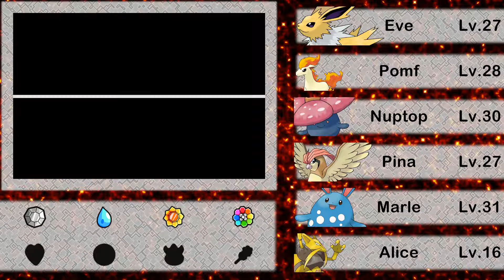Randomly Moemon FireRed Nuzlocke: Part 18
My own version of Nuzlocke rules:
1. Only the first Pokemon encountered in an area may be caught.  If it faints or runs away, no Pokemon can be caught in that area.
-1a. May not catch a Pokemon that has been caught before.
-1b. Because this is Moemon, it will be the first female Pokemon encountered.
2. If a Pokemon faints, it is considered dead and must be released or boxed permanently.
3. Each Pokemon caught must be given a nickname.
4. Battle style is changed to "Set".
5. No trainer items may be used in battle.